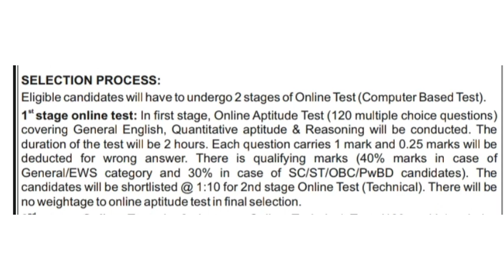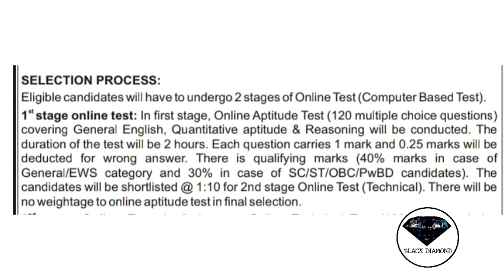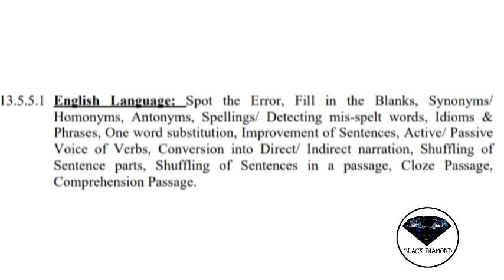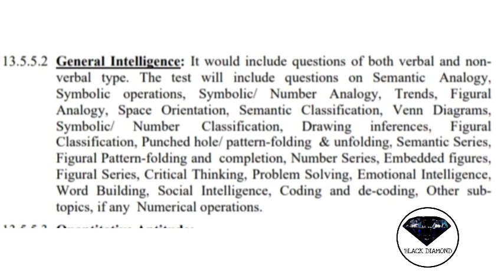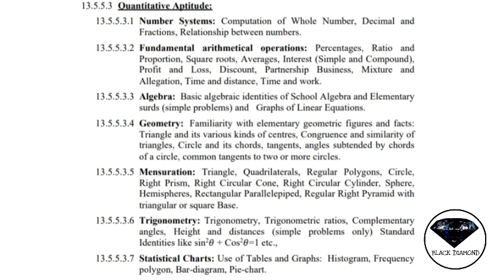NTPC Stage -1 Syllabus Diploma Trainees(for all branch).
This video contains syllabus related to NTPC Stage-1 Diploma Trainees(for all branch).Circulate this video in your cicle .